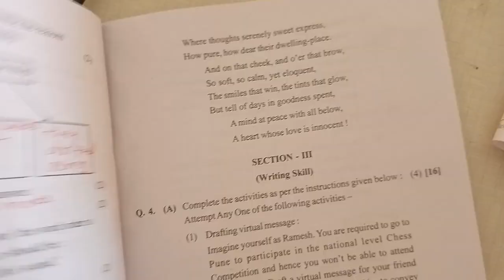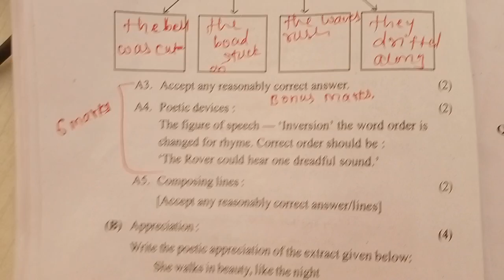12th english answer key 2023 english question peper solution class 12 hsc ll maharashtra board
12th english answer key 2023 question peper solutuon ll
12th english answer key 2023 question peper solutuon ll
12th english answer key 2023

Lecture by Master Teacher of 🔥 Parivartan Learning Center🔥

12th english question paper 2023 maharashtra board
12th english answer sheet 2023
  sirf itna karo physics me  ll 12th physics important questions 2023 ll by sp sir
12th board exam 2023
12th board exam 2023 english question paper
12th board exam 2023 news maharashtra
12th board exam 2023 news maharashtra zee 24 taas
12th rotational dynamics exercise
rotational dynamics class 12 solved numericals
12th biology important questions 2023
12th chemistry important questions 2023
12th maharashtra board chemistry imp question 2022
12th maths important questions 2023
hsc board exam 2023 update
12th board exam 2023
12th board exam 2023 hindi paper
12th chemistry chapter 1
solid state class 12 chemistry pawan wagh academy
12th english answer key 2023 english question peper solution class 12 hsc ll maharashtra board

12th biology pawan wagh academy
12th physics chapter 10 important questions
12th physics chapter 10 book back answers
12th maths probability distribution
12th maths binomial distribution
chemistry class 12 important questions 2023
biology important questions class 12 state board
biology class 12 chapter 1
12th biology one shot lecture
12th biology one shot maharashtra board
12th chemistry one shot
12th physics one shot
12th physics chapter 6 superposition of waves exercise